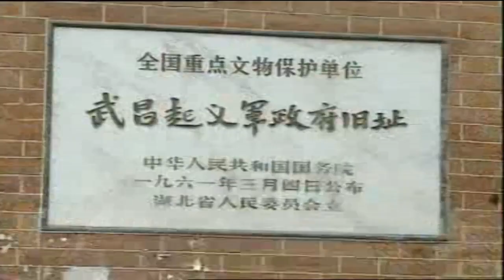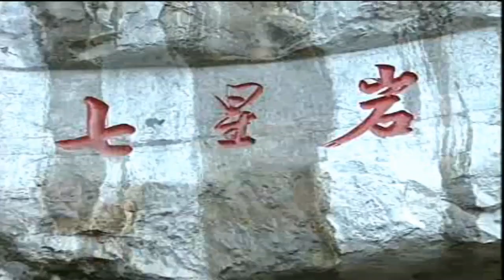廣東話｜小學常識｜ P3 中國的城市